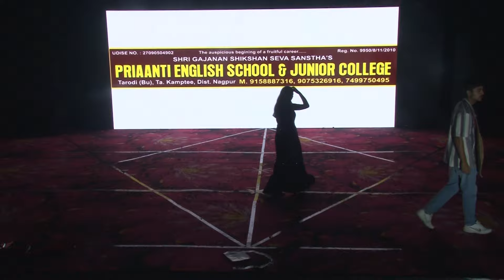Kid Fest 2023-24 (Theme : Time)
Priaanti English School and Junior College, Tarodi(Bu)
Class 5th A : parcham Lahra do
Class 4th A,B, C and 5th A students : Ashaye